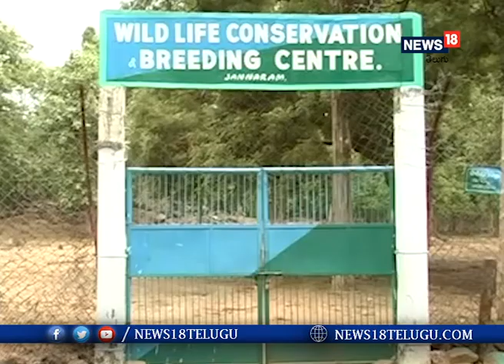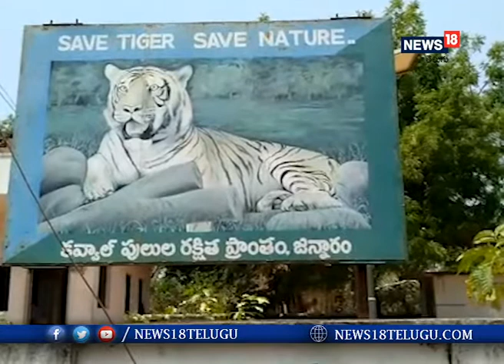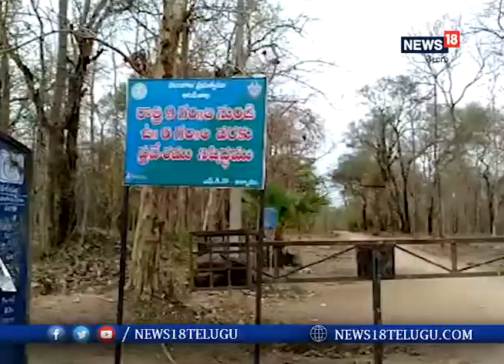కవ్వాల్ అభయారణ్యంలో కరోనా అలర్ట్ I News18 Telugu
కవ్వాల్ అభయారణ్యంలో కరోనా అలర్ట్

 ప్రపంచ వ్యాప్తంగా మానవాళిని అతలాకుతలం చేస్తున్న కరోనా మూగజీవాలను కూడా విడిచిపెట్టడం లేదు. తాజాగా హైదరాబాద్ లోని నెహ్రు జూ పార్కులో సింహాలకు కరోనా సోకినట్లు నిర్ధారణ కావడంతో ఉమ్మడి ఆదిలాబాద్ జిల్లాలో అటవీ అధికారులు అప్రమత్తమయ్యారు. కవ్వాల్ పులుల సంరక్షణ కేంద్రంపై దృష్టి పెట్టారు. కవ్వాల్ టైగర్ జోన్ లో అన్ని వైపులా గేట్లను ఏర్పాటు చేసి పర్యాటకులను లోపలికి అనుమతించడం లేదు. కవ్వాల్ కోర్ ఏరియా లో ఉన్న పలు ఆలయాలను కూడా మూసివేశారు. జన్నారంలోని జింకల పునరావాస కేంద్రం వద్ద కూడా పర్యాటకులను అనుమతించడం లేదు.